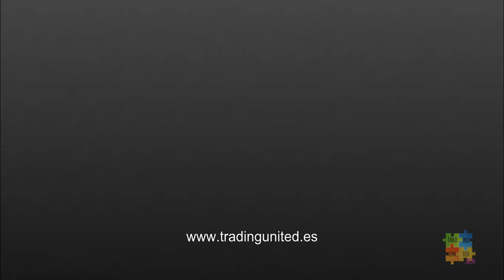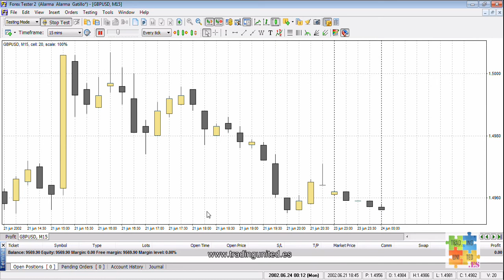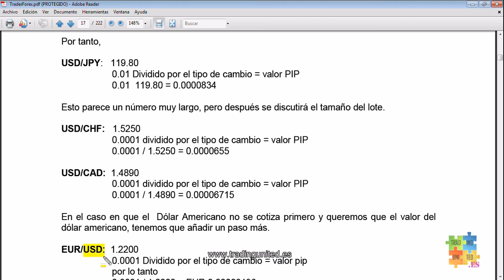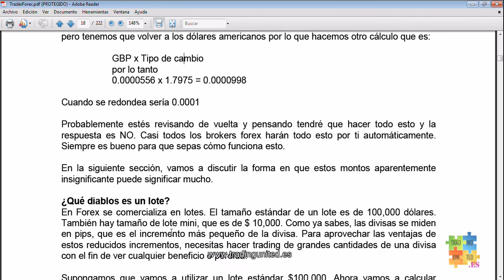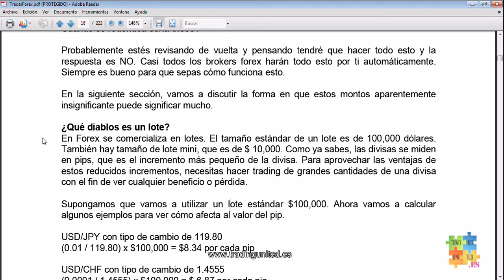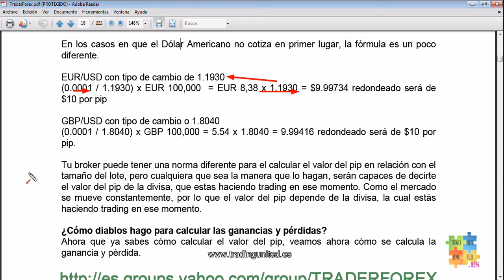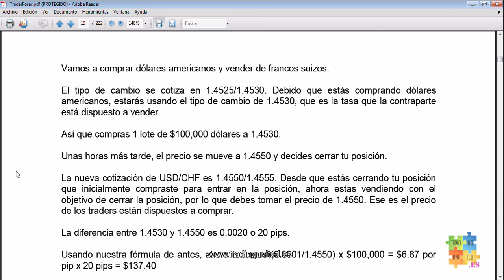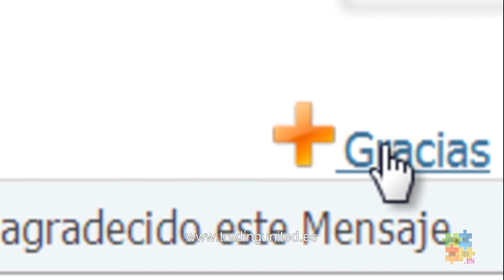Curso de Forex - 7 de 99 - Qué son los Pips y los Lotes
Temas:

¿Qué es Forex? Parte 5
Qué son los Pips
Qué son los Lotes
Cómo se calculan las Pérdidas y las Ganancias

¿Qué son los Pips, los Lotes y como se gana y pierde en el Mercado de Divisas? En este apartado del Curso de Forex te explicamos estos puntos.